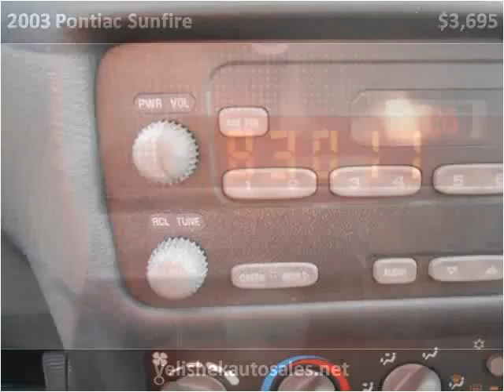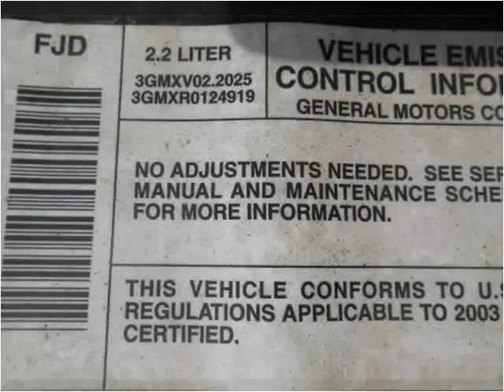2003 Pontiac Sunfire Used Cars Prior Lake MN